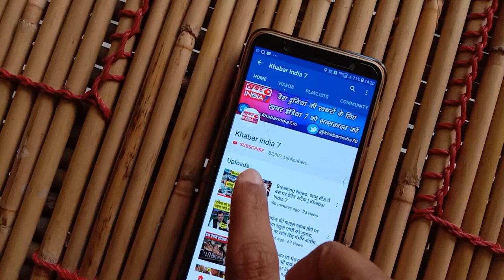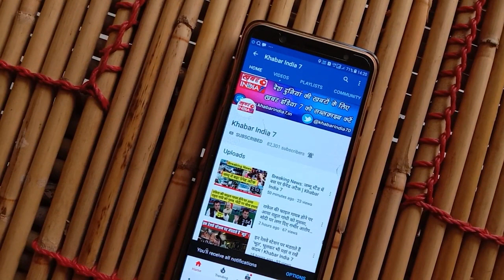बाबा रामदेव ने सरकार की वैक्सीन को कर दिया फ़ैल कुछ काम की नहीं है ये ! Khabar India 7